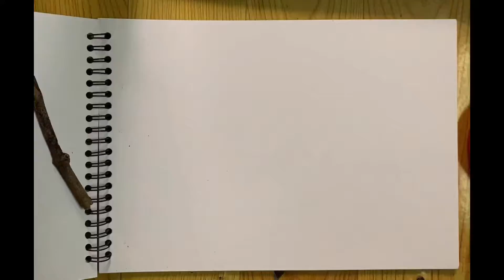Yangon Hospital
Twig & Black watercolor